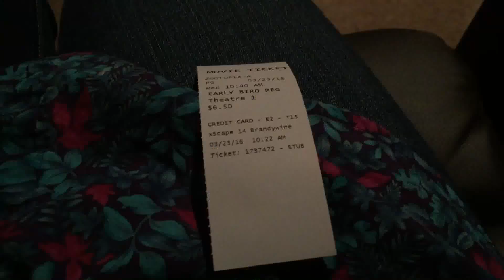Dear Franzi No. 2: Spring Break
Dear Franzi,
Here is a vlog of my spring break this year. It was actually probably the best spring break so far.
Love, Micki xx